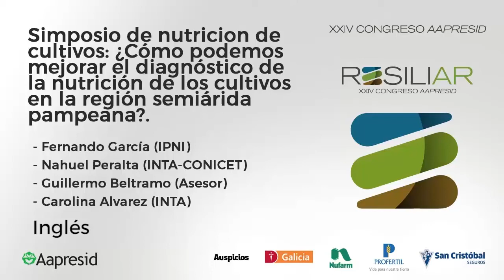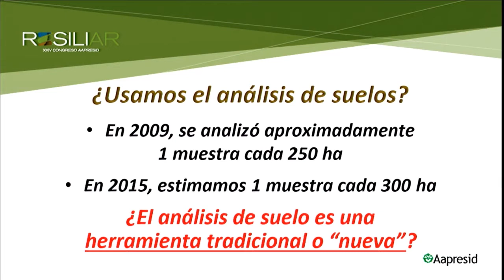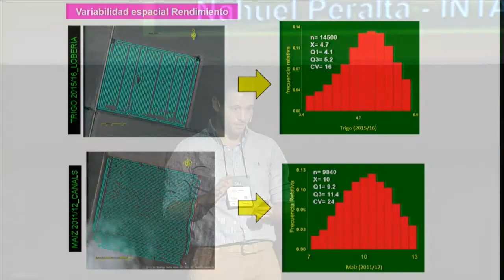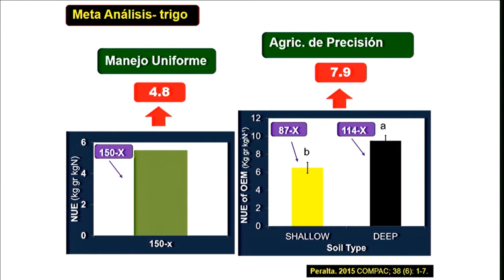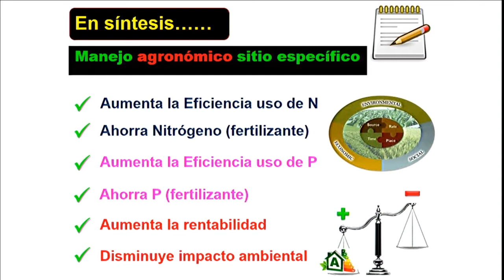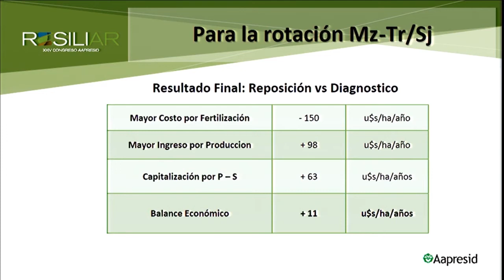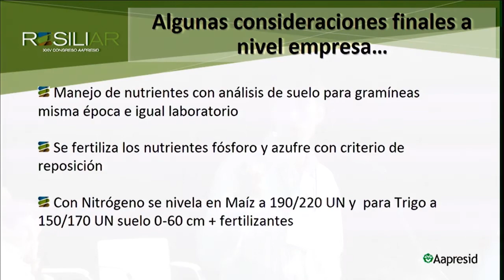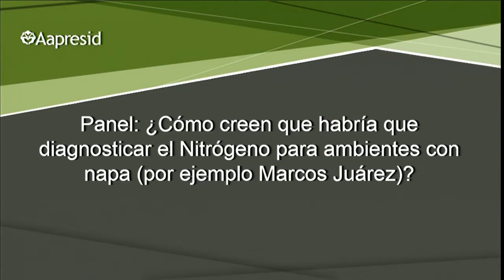Simposio de nut. de cultivos: ¿Cómo mejorar el diagnóstico en la región semiárida pampeana? - INGLÉS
- Fernando García (IPNI)
- Nahuel Peralta (INTA-CONICET)
- Guillermo Beltramo (Asesor)
- Carolina Alvarez (INTA)